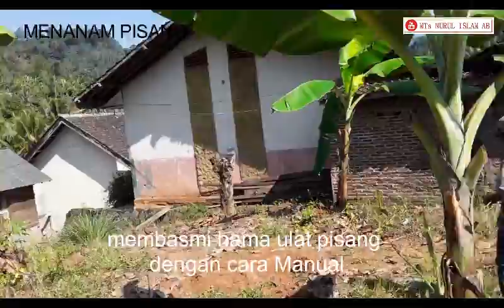MEMBASMI hama ulat pisang - Kegiatan sekolah - Mts Nurul islam AB - cara manual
MEMBASMI hama ulat pisang - Kegiatan sekolah - Mts Nurul islam AB - dengan cara manual agar pohon pisang tumbuh maksimal